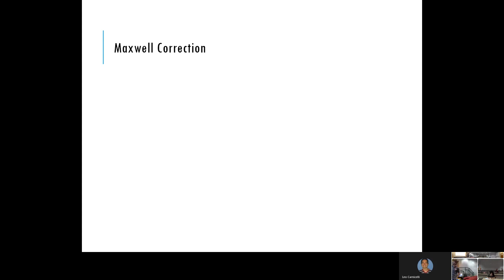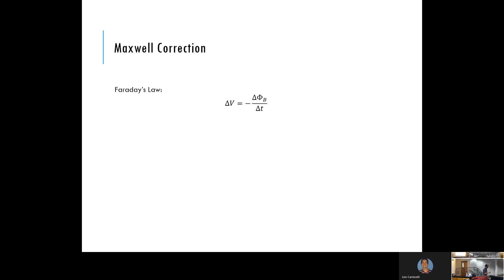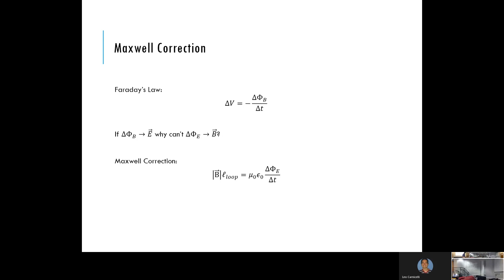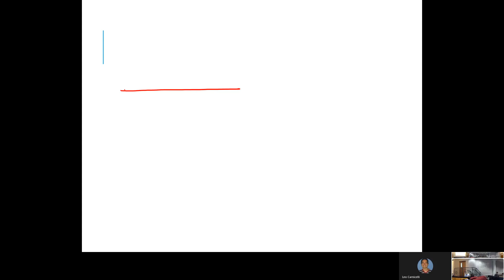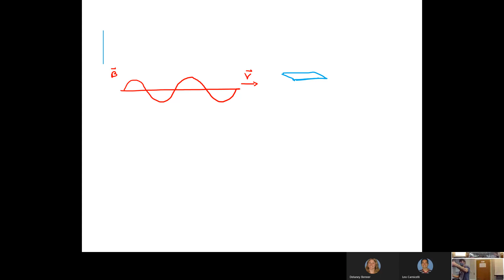Phy 185 - 31 Nature of light